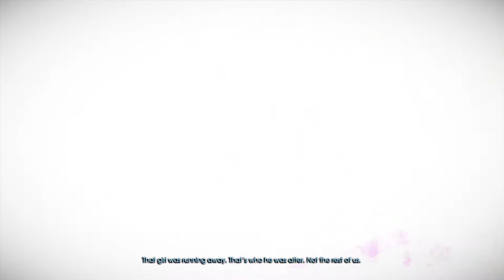Murdered Soul Suspect Gameplay Part - 27 Search for the killers trail upstairs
Objective - Search for the killers trail upstairs